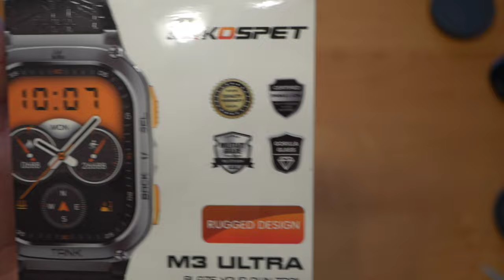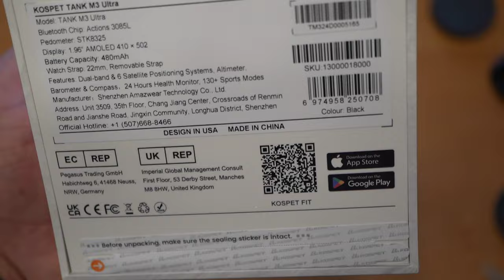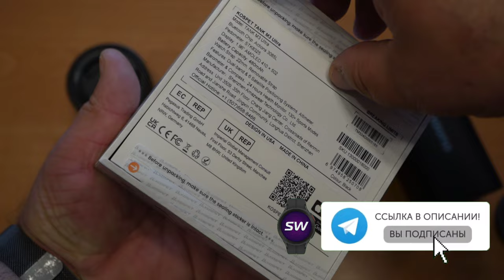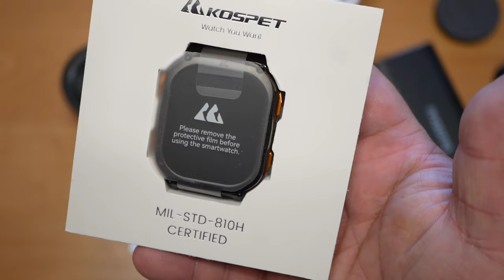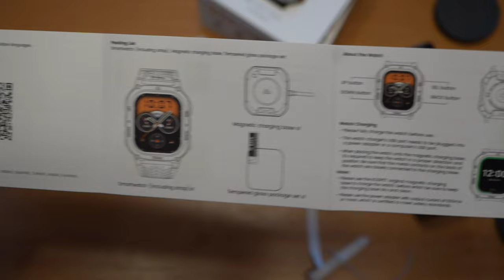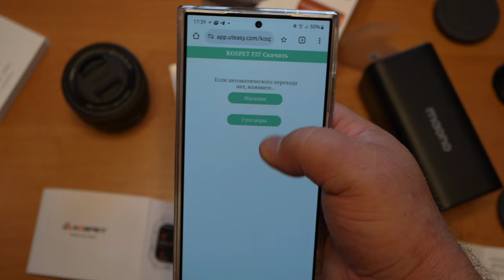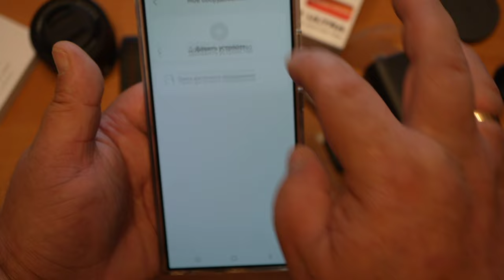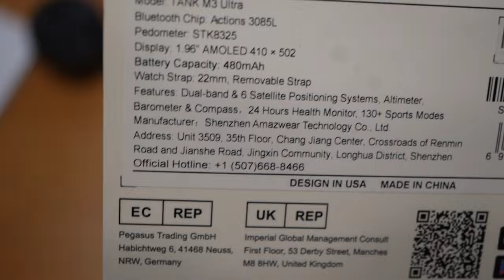Tank M3 Ultra, распаковка, первое включение и соединение со Смартфоном